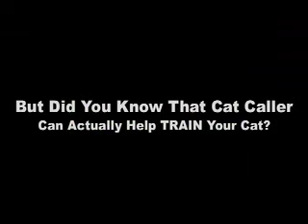The Cat Caller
The Cat Caller Training Kit